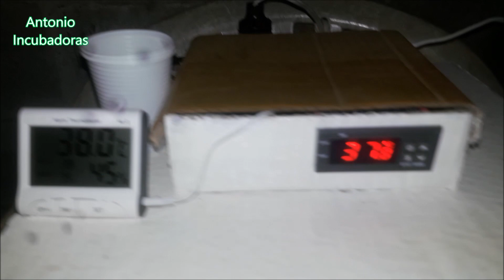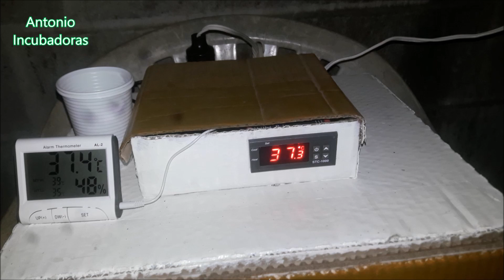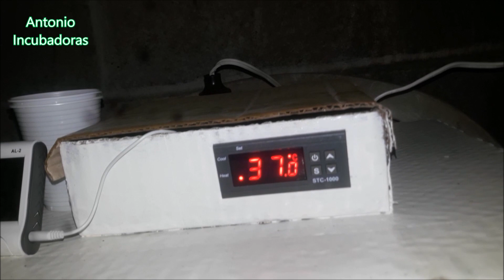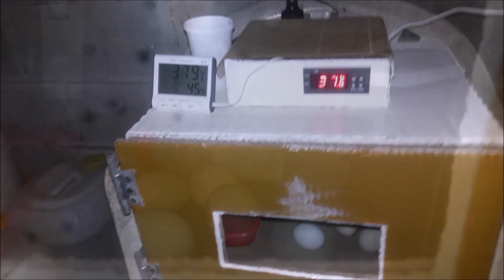Incubadora casera de cartón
Incubadora de huevos casera de cartón con termostato stc1000 con focos, lámparas o bombillas y con incubación de huevos de gallinas.